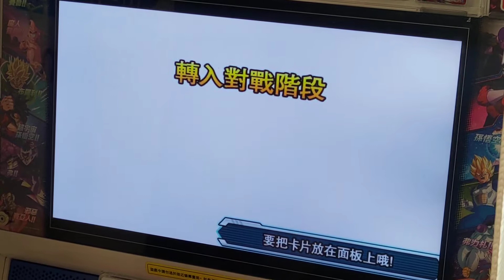七龍珠英雄 第一屆KOF大賽 第十一戰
競賽模式
每人固定牌組五張牌ID卡不限
現場三人抽籤組隊 單淘汰循環賽制
可以改戰鬥應用與英雄Type